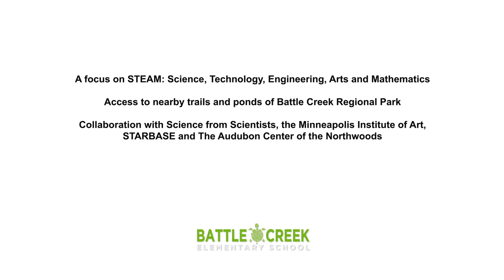Battle Creek Elementary- Soomaali